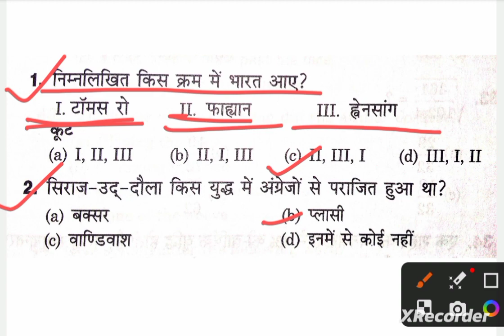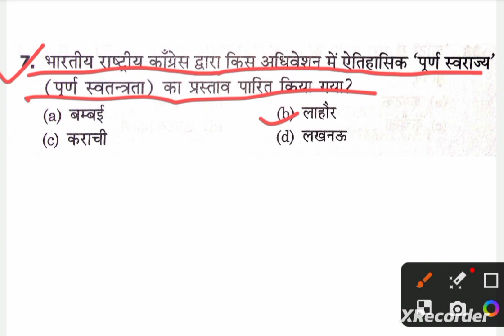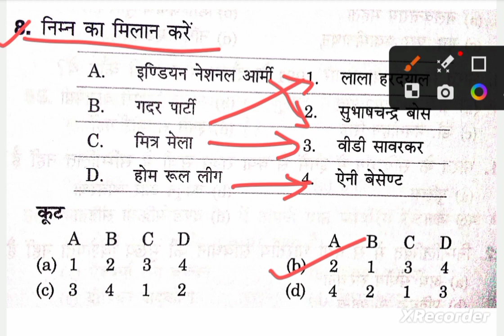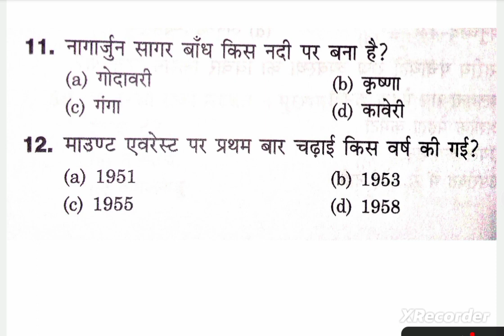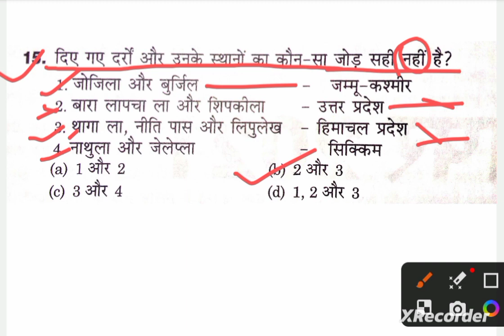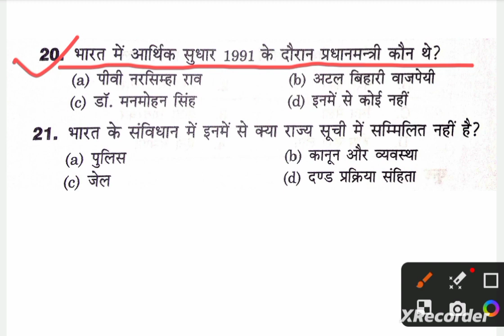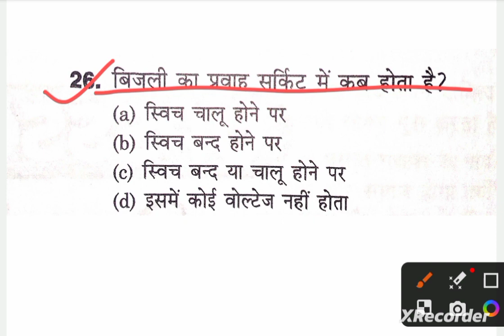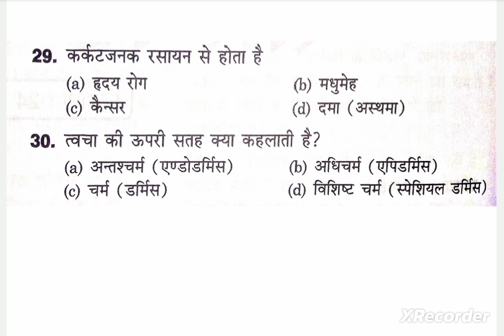upssscpet #2023 prectice set-4/मॉडल पेपर-4 GK,GS